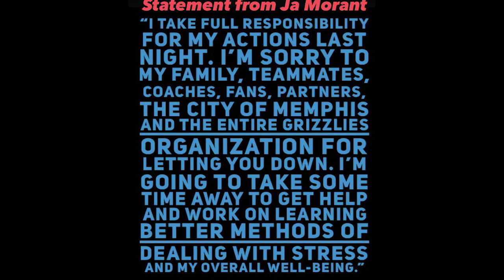Lakers hindi pinagbigyan si Steph! AD beast mode! Booker and Doncic nagsalita na! Lakers vs warriors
Goodspeed